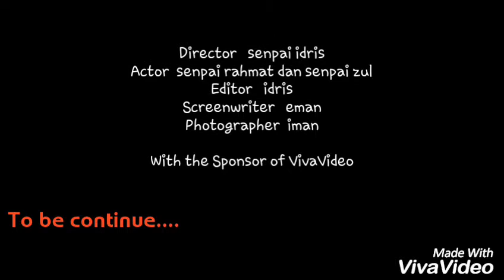Gorontalo movie fight